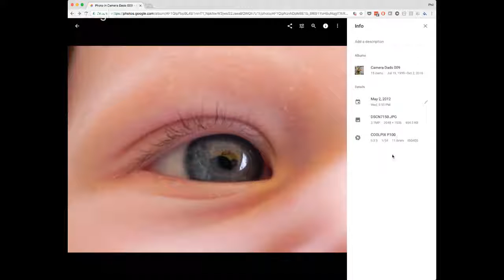Camera Dads 009: Macro Photography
Examine things around you at very close range and no matter what you look at you will see a whole new world of color and creativity. Phil and Simon have had an interest in this type of close-up photography for years, and it's a fantastic way to explore the art of picture-taking while getting to know your surroundings on a whole new level. In this show we will explore a bit of our history with Macro photography (possibly stemming from a microscope we had when we were kids?) and how things have developed over the years. We don't have macro lenses but we both currently use close-up filters for a similar effect, which is a great way for busy parents on a budget to explore macro photography as well.